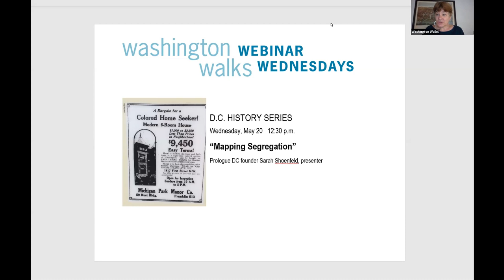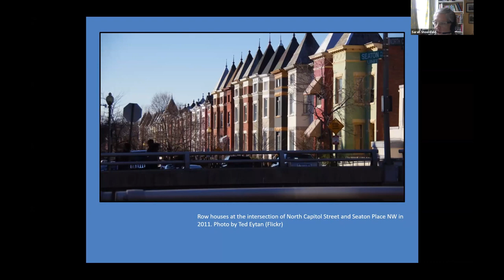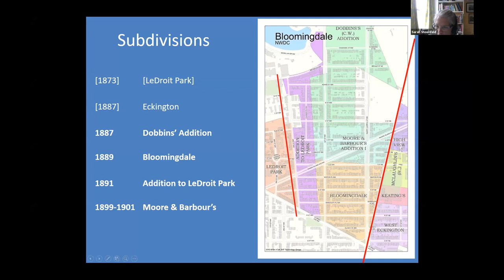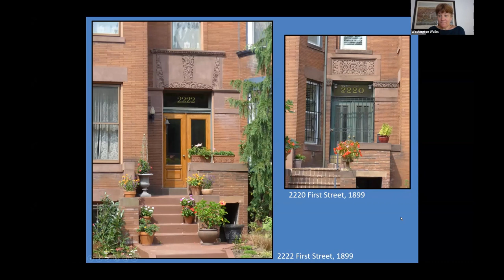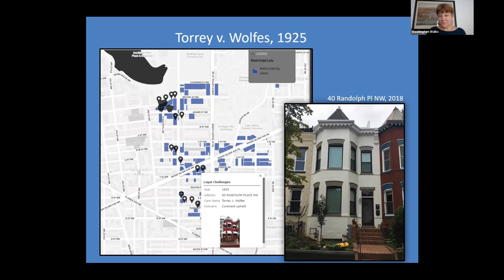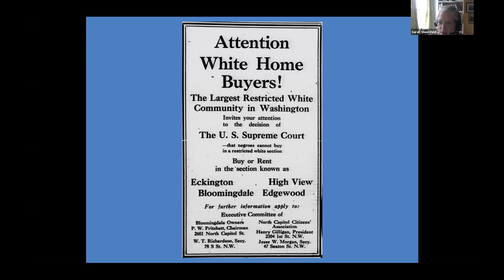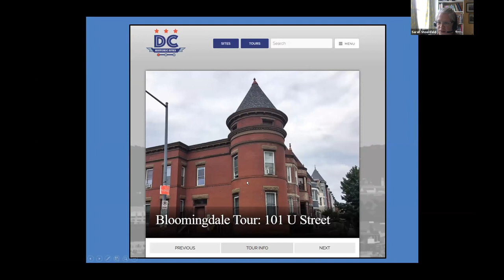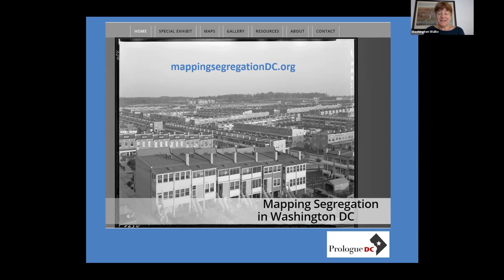Mapping Segregation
Conceived by historians Mara Cherkasky and Sarah Jane Shoenfeld, of Prologue DC, and GIS specialist Brian Kraft, the “Mapping Segregation in Washington, D.C.” initiative reveals the profound role of race in shaping the nation's capital during the first half of the 20th century. Racially restrictive covenants—which barred the conveyance of property to African Americans—were used by real estate developers and white citizens associations to create and maintain racial barriers. Upheld by the courts, covenants assigned value to housing and to entire neighborhoods based on the race of their occupants, and made residential segregation the norm.  Sarah Shoenfeld will share how she and her colleagues used online tools to make their research about this lesser-known era of D.C. history available to everyone.

Host: Carolyn Crouch, Founder, Washington Walks

This webinar took place on May 20, 2020.